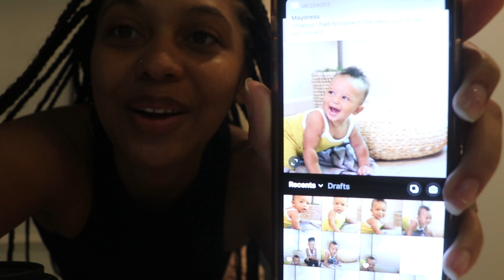RUSHED Morning Routine + CLEAN WITH ME while my baby naps | VERY REAL | J MAYO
Look yall know me. Im not the most organized girl which explains a lot but. clean with me!

body wash
dry brush